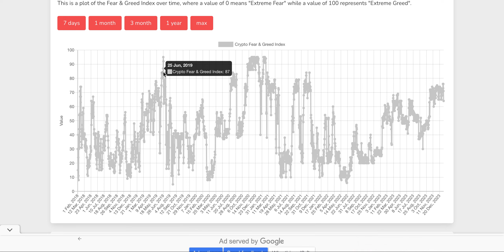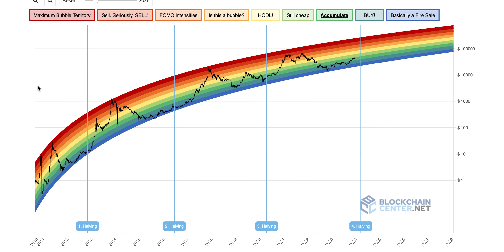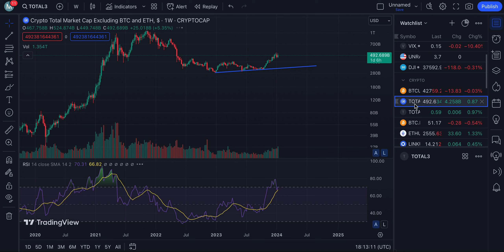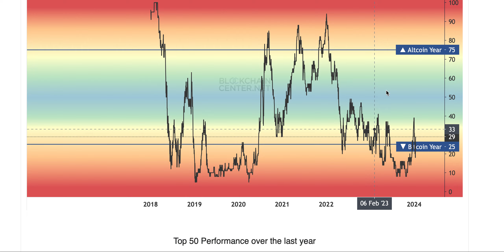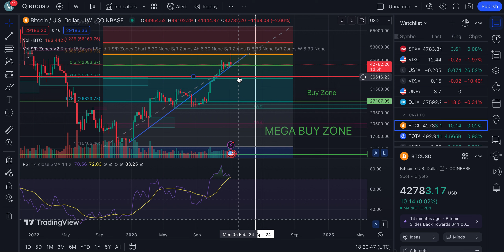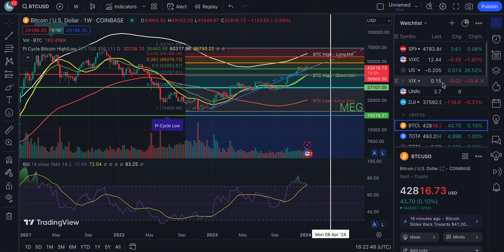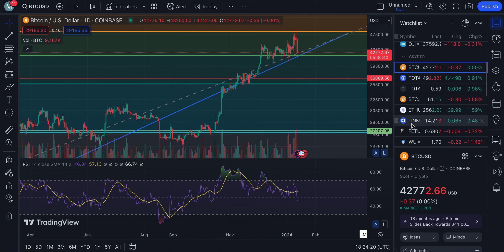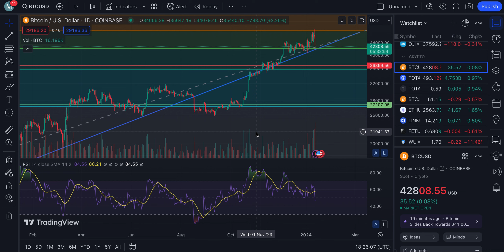Bitcoin & Crypto Overview & Analysis